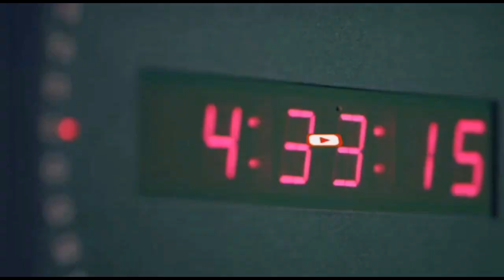Maamulka Degmada Jalalaqsi oo Amaro duldhigay raga isbaaada dhigta Degmadaasi.